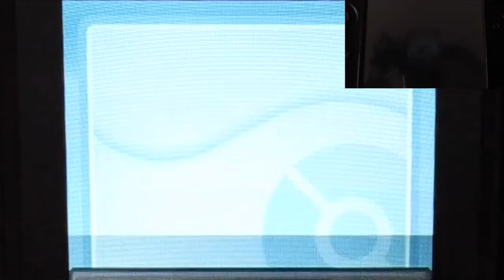Pokemon Soul Silver Part124 "Gym Leader Rematch Challenge in Fighting Dojo! (Last 4 Johto Leaders!)"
After the first half of rematch against Johto gym leaders.
Now it's time for the second half of the list!!!
As I know the opponent's team is more stronger than the last time we faced.
Oh boy. Some of the gym leader got the specific strategy that kinda got me struggle to win.
(Probably two of my team I'm plan to use is REALLY underleveled. )
Yeah doing 4 opponents straight kinda tired me a bit.
(Plus the length of the video kinda long too. )
At least let's see how I'm perform on the first time I face them in this walkthrough!!!